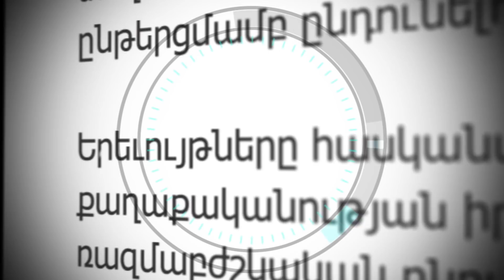Ադրբեջանական խնձորները Հայաստանում: Թափանցիկ սահմանի՞, թե՞ անթաքույց կոռուպցիայի հետևանք